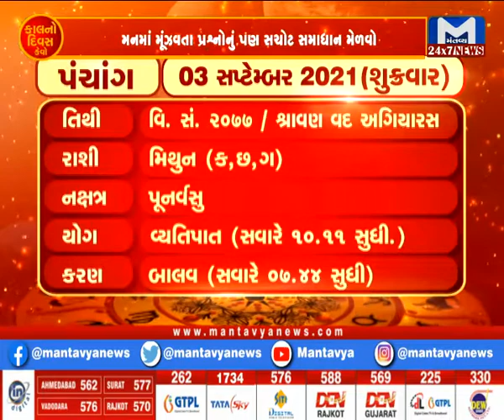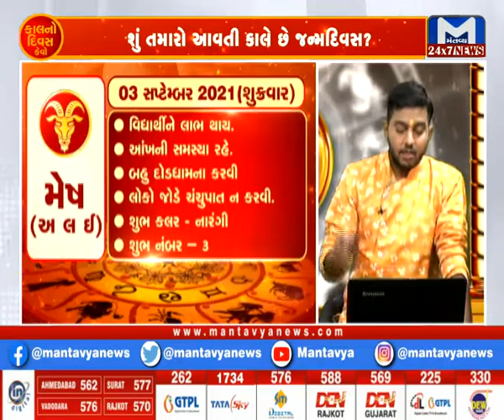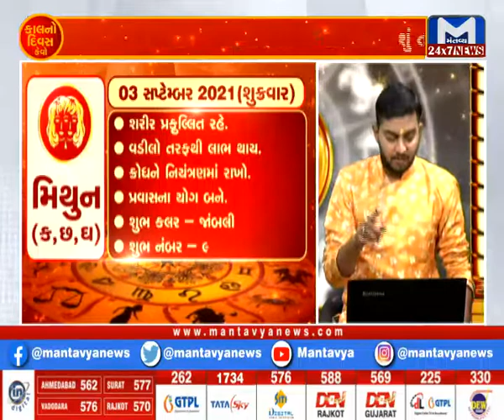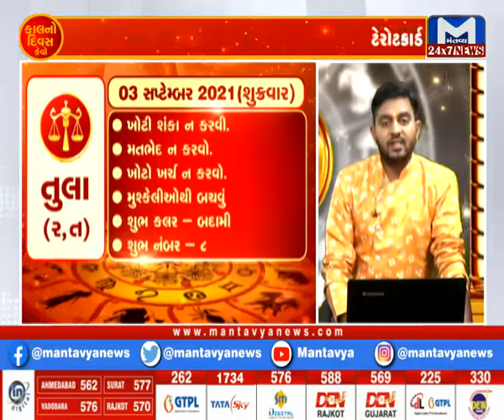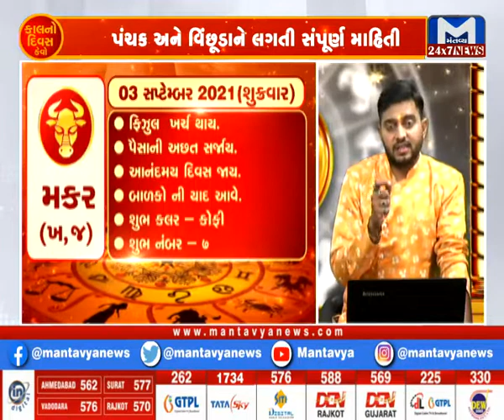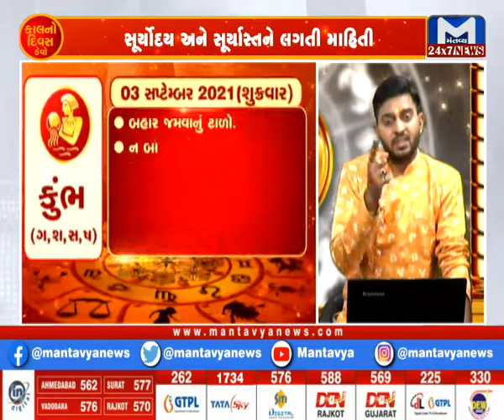કાલનો દિવસ કેવો? (03/09/2021)